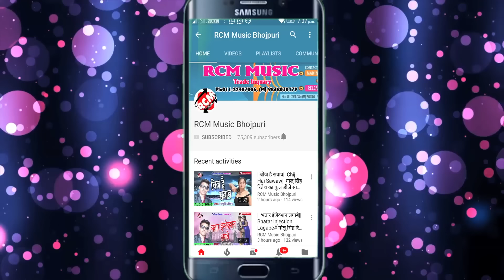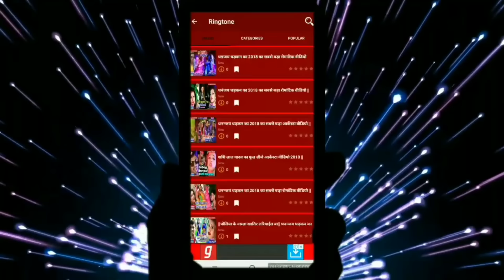|| देवरा मरले हुमच के || धनन्जय धड़कन का 2019 का नया रोमांटिक वीडियो नए अंदाज में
Title: Devra Marle Humach Ke
Singer: Dhananjay Dhadkan
Lable: RCM MUSIC
Lyrics: Faisan Firoj